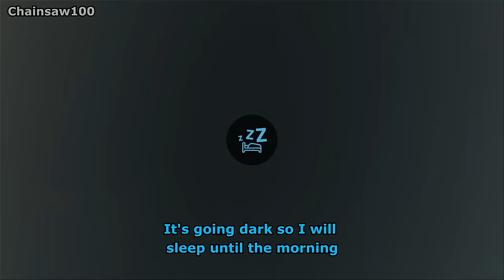NEW TRACTOR AND MOWERS Hobos Hollow X4 FS22 Ep 39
Buying a new wider set of mowers and JCB Fastrac to run them.

1: Ariel - Ooyy
2: Arms of Gold - Tape Machines
3: Autumn Haze - West & Zander
4: Avalanche of the Heart - Tape Machines